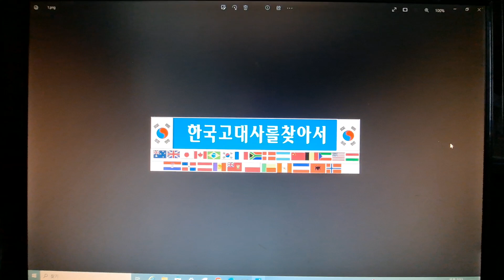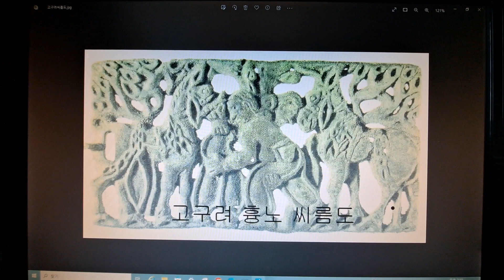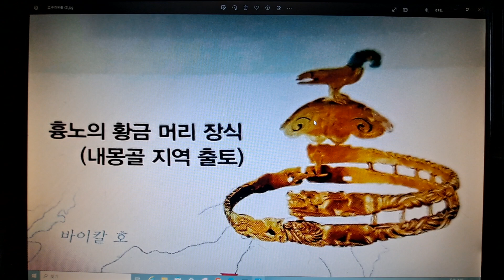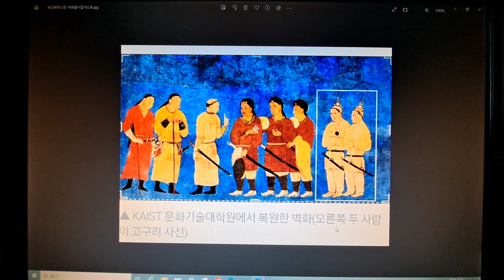손창희박사 보스턴대학교에서 박사학위 고구려지도 정선생 고구려#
정수일씨 고대문명교류사 임균택박사 한경 손창희 박사